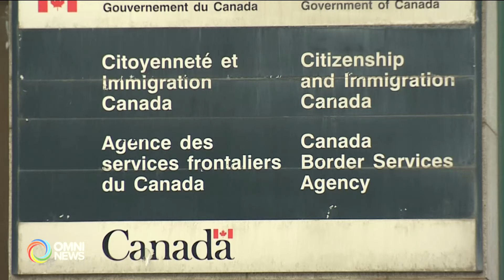有學者及學生不滿聯邦政府進一步減少留學生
聯邦政府日前宣布將會進一步再度減少留學生人數,同時限制畢業工簽的申請要求,部分措施最快將會在11月生效.有即將畢業的華裔留學生表示焦慮,而約克大學的學者更批評政府將留學生當成代罪羔羊.